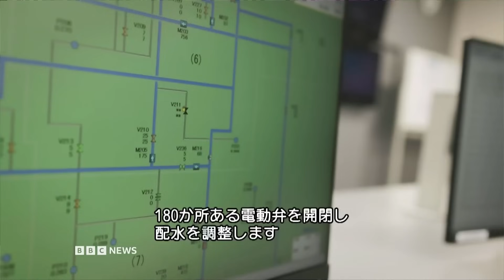世界トップクラス！ 福岡市の節水技術を取材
福岡市は世界で最も水を効率利用している都市のひとつと言われている。
BBCのポール・カーター記者が福岡市水道局を訪ね、世界トップクラスの節水技術の舞台裏に迫る。

 この動画は2025年3月15日放送「テック・エクスプローラー：日本 パート4」の一部です。
番組の全編は、Amazon Prime Videoで視聴できます。
🔗 テック・エクスプローラー：日本 シーズン1 エピソード4 | Prime Video

生活を変える未来の技術と、革新の最前線にいる人々を紹介するBBC番組シリーズ 『TechXplore（テック・エクスプローラー）』。
日本特集のパート４は、地方都市で盛り上がるグリーンテック×スタートアップ企業の取り組みを取材。

【BBCのポール・カーター記者について】
生まれつき両手足の関節から下がない障害がありながら、長年の夢だったBBCの記者となり、
BBC Radio 5、Newsnightやテクノロジー番組「Click」など、数々のBBC看板番組を担当。
2023年国際放送協会（AIB）推薦番組賞、2025年TravMedia Award年間最優秀番組賞など数々の受賞番組の制作に携わる。